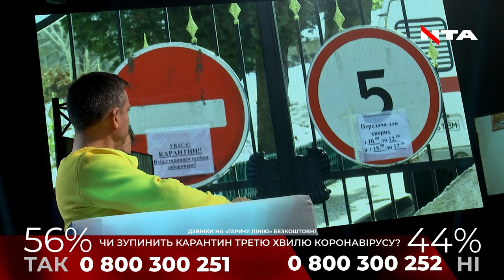Олег Синютка про ситуацію з коронавірусом в Україні та на Львівщині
"Сьогодні та ситуація, яка у нас є – це плід роботи українських лікарів. Лікарів, яких влада так і не зуміла захистити страхуванням від коронавірусу. На Львівщині медики отримують найменшу заробітну плату і не одержують тих надбавок, які обіцяла влада. Але вони на своїх плечах виносять увесь цей тягар", - Олег Синютка, народний депутат України, "Європейська Солідарність"